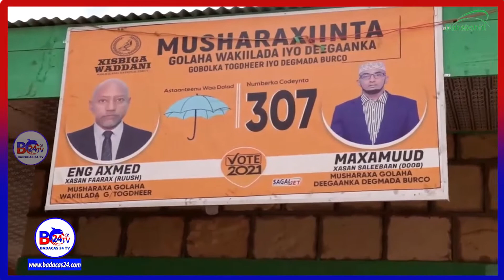Musharaxiinta Maxamud Xasan Doob iyo Axmed Ruush Ayaa Xafisyo ka Furtay Magaalada burco